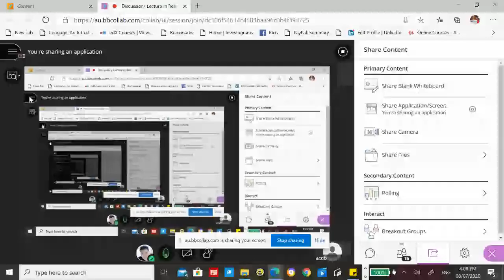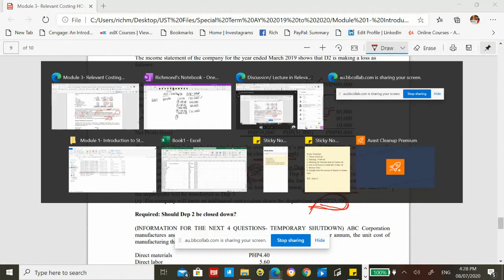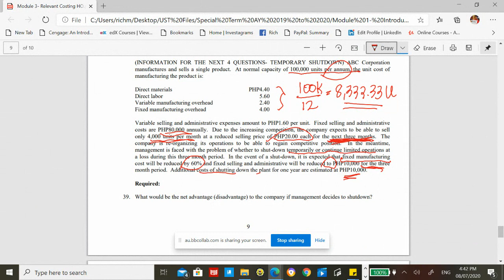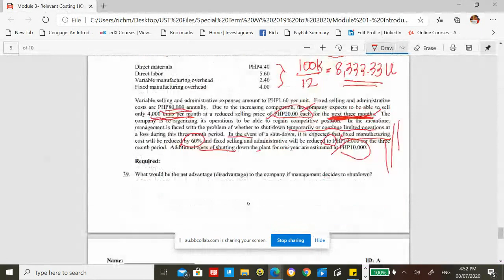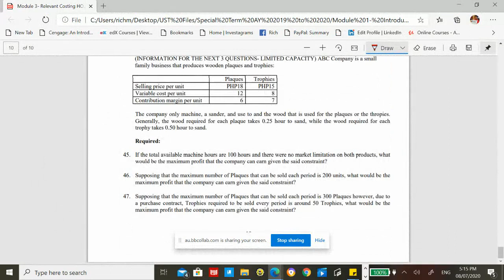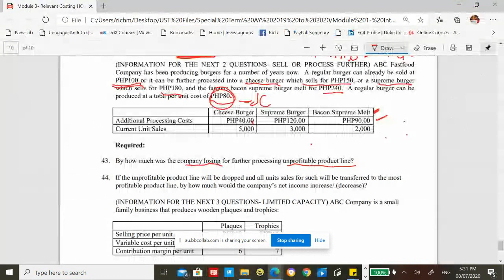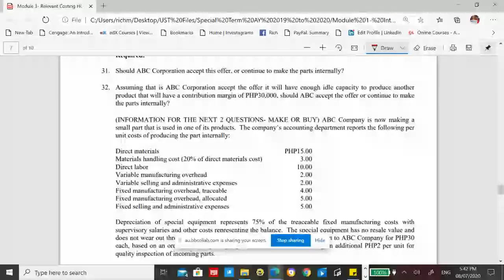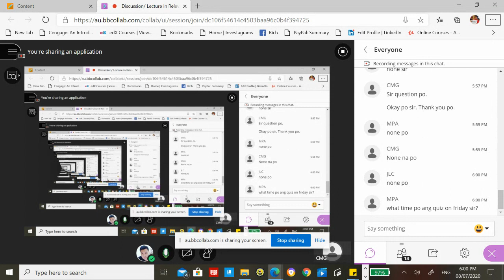Module 2- BB Collab Relevant Costing part 2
This will cover the following:
1. Drop or retain (Permanent Shutdown) a segment
2. Temporary Shutdown
3. Sell or Process Further
4. Bottleneck Decisions